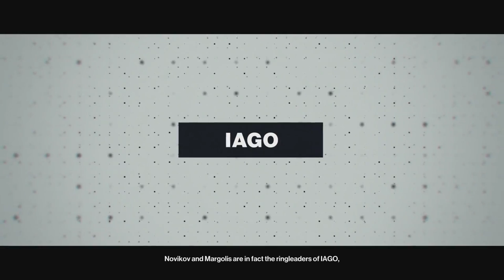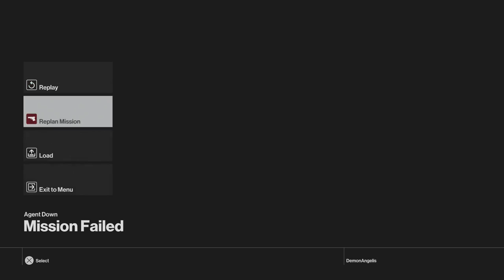Hitman: Part 3 - VIKTOR GOES SWIMMING